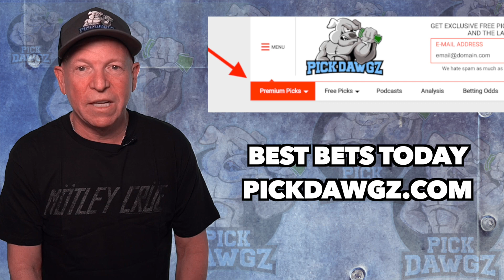Boston Celtics vs Oklahoma City Thunder 11/20/21 Free NBA Pick and Prediction NBA Betting Tip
The Oklahoma City Thunder face the Boston Celtics in Saturday's NBA Basketball action. Get Mitch's NBA Pick and Prediction for this game.